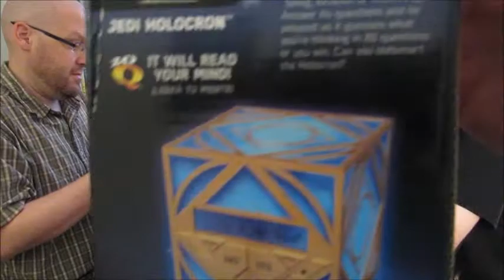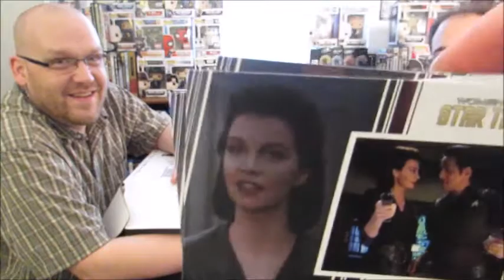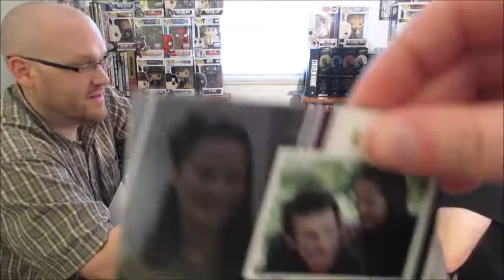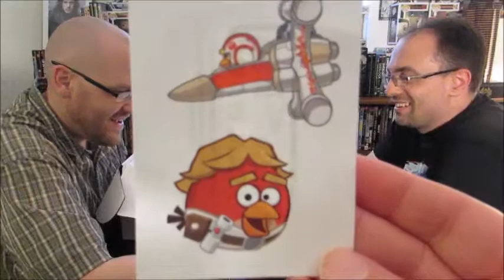The Collector's Case Unboxing-August, 2017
Entertainment Examiner reviews and unboxes The Collector's Case, August, 2017 with a theme of Cosmos.